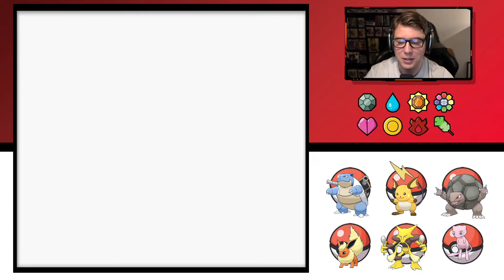POKEMON BLUE Walkthrough Gameplay | Part 26: Viridian Gym Leader Giovanni (FULL GAME)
Pokémon Blue Version is one-half of the first generation of Pokémon role-playing games released in 1996 for the Nintendo Game Boy. Blue Version, along with Pokémon Red Version, were both developed by Game Freak and released simultaneously in the same year.

Each version, which contains subtle differences from each other as well as version-exclusive Pokémon, was met with widespread critical acclaim that would later kick off the franchise as being the most financially successful in all of human history.

The player controls the protagonist from an overhead perspective and navigates him throughout the fictional region of Kanto in a quest to master Pokémon battling. The goal of the games is to become the champion of the Indigo League by defeating the eight Gym Leaders and then the top four Pokémon trainers in the land, the Elite Four.

Another objective is to complete the Pokédex, an in-game encyclopedia, by obtaining the 151 available Pokémon. Red and Blue utilize the Game Link Cable, which connects two Game Boy systems together and allows Pokémon to be traded or battled between games. Both titles are independent of each other but feature the same plot, and while they can be played separately, it is necessary for players to trade between both games in order to obtain all of the original 151 Pokémon.